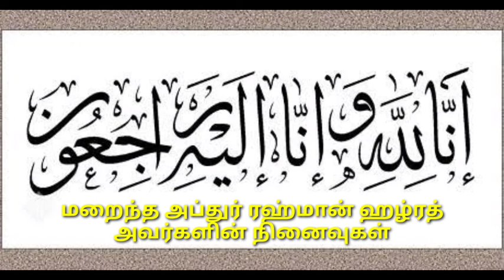மறைந்த அப்துர் ரஹ்மான் ஹழ்ரத் அவர்களின் நினைவுகள் - தஞ்சை ஷேக் அப்துல் காதிர் ஹழ்ரத் அவர்கள்